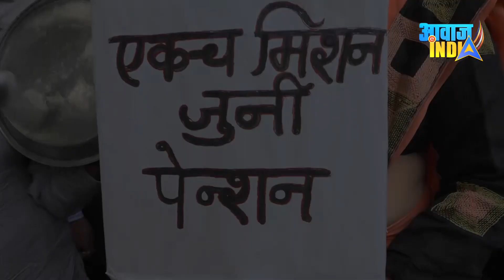OPS: पुरानी पेंशन के लिए लोगों की भावनाएं तीव्र :: पुरानी पेंशन पर बड़ा अपडेट Nagpur Protest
Protest for Old Pension at Sanvidhan Chowk